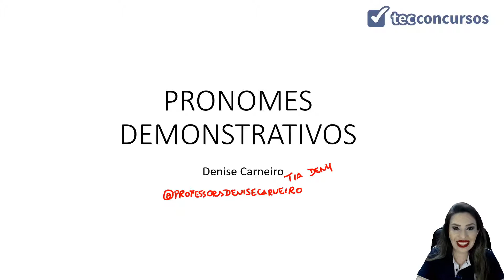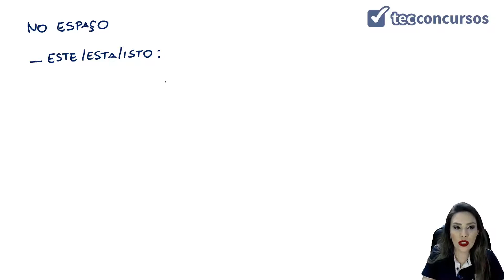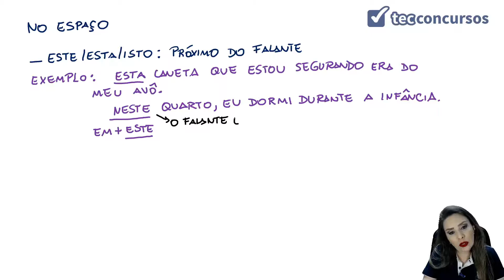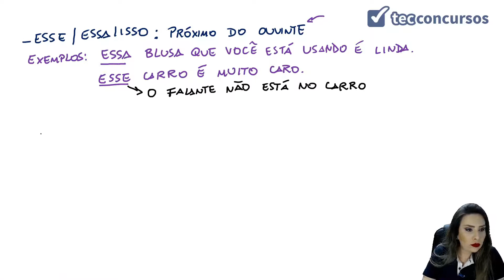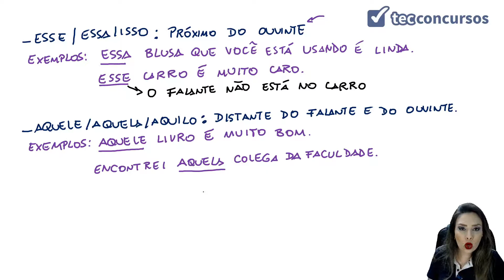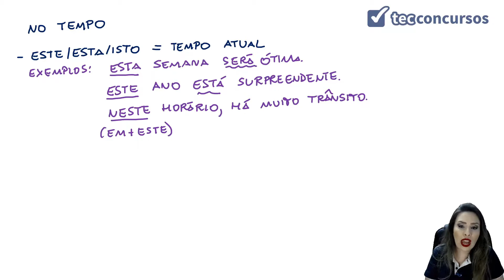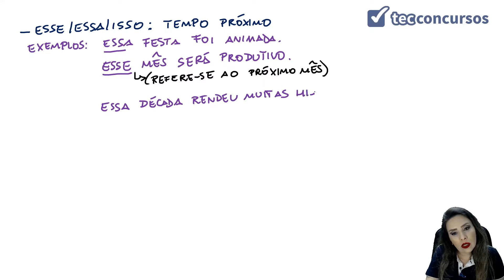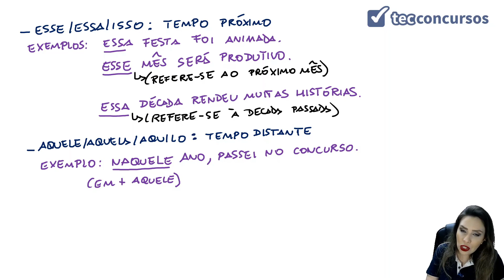03.02.05.06. Aula de Pronomes demonstrativos (Português) - Parte 1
Aula grátis e completa de Pronomes demonstrativos, da matéria Português, em que tratamos de cada um dos pronomes demonstrativos no uso do tempo e no espaço.